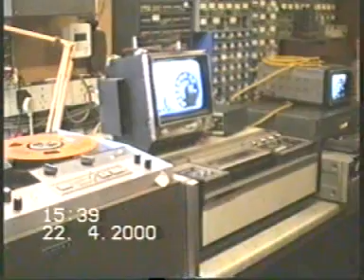Video Transfers from 1" Ampex 5100 video recorders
This shows a video transfer in progress from an Ampex 5100 machine to Umatic and domestic VHS formats. The original tape records the closing down of the last UK operater telephone exchange at Abingdon Oxfordshire. This operating machine belongs to friend Martin but I also have 5 of these industrial format machines